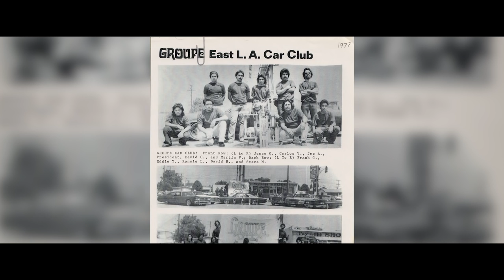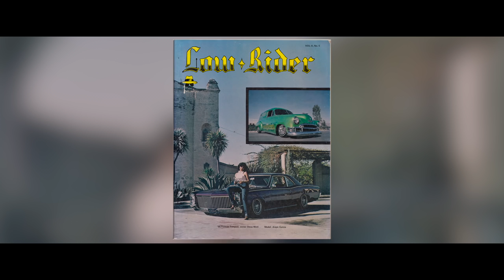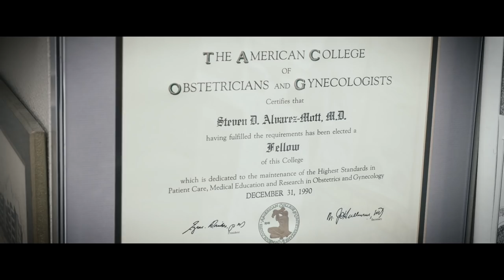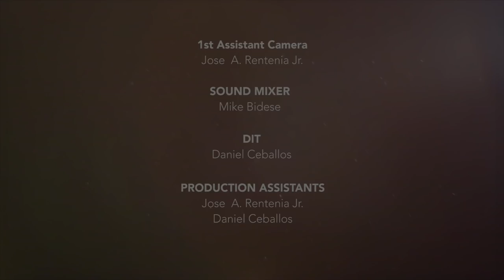Lowrider Roll Models: Steve Alvarez-Mott - Episode 1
In the premiere episode of Lowrider Roll Models, we feature the inspirational story of Steve Alvarez-Mott--a longtime original member of the Groupe Car Club East L.A.  Steve recalls the early days of the lowrider lifestyle and his first car, a 1966 Pontiac Tempest.  Ultimately, the camaraderie and culture would have a transformative impact on Steve and help lead him to find his true calling in life.  Steve is a genuine Roll Model in the Lowrider community.